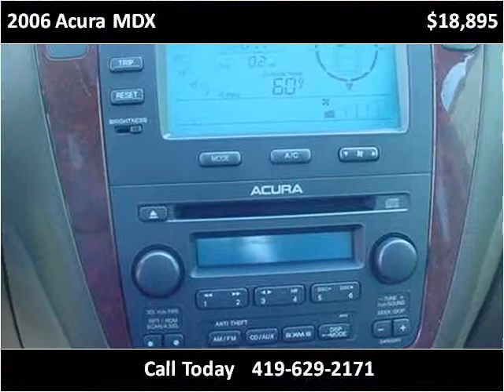2006 Acura MDX Used Cars Minster OH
This 2006 Acura MDX is available from Rindler Automotive.